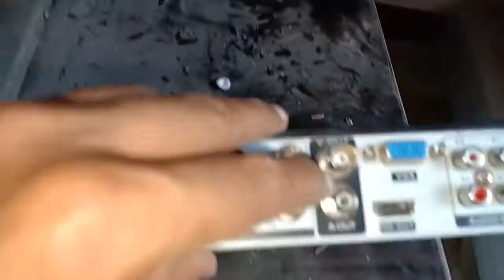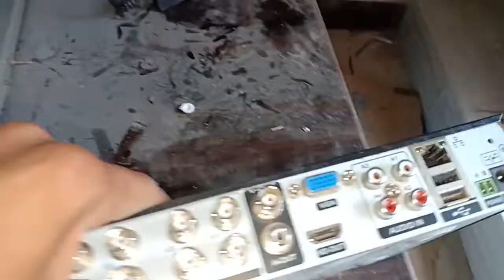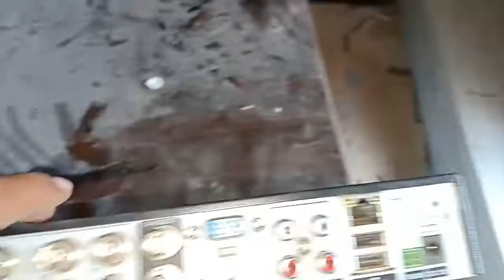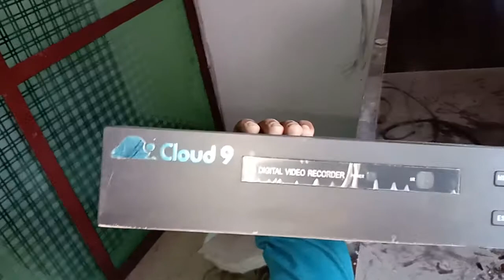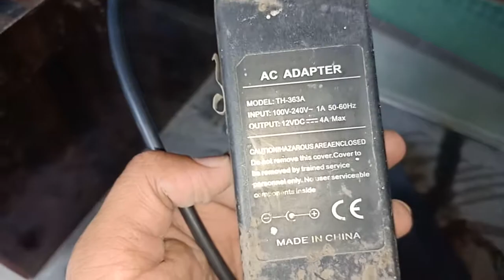Analog DVR, AHD DVR, HDcvi DVR, introduction, how to install CCTV, configuration of DVR,